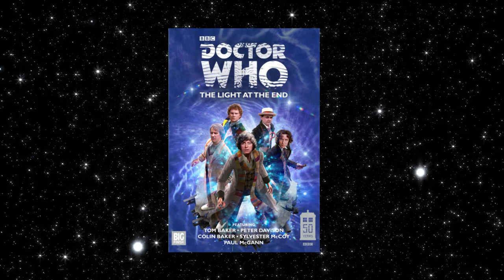Sapphire & Steel Review - Daisy Chain by Joseph Lidster and Remember Me By John Dorney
Randomoids is back! This time we review two stories from a range you the listener voted for, Sapphire & Steel, starring David Warner and Susannah Harker.

We look at Daisy Chain by Joseph Lidster and Remember Me by John Dorney.

Plus, we reveal the next 2 stories to review for "We've Got Randomoids".

What do YOU think of Sapphire & Steel, either the TV series or the audios?

Clips and music are copyright BBC and Big Finish. No infringement is intended.